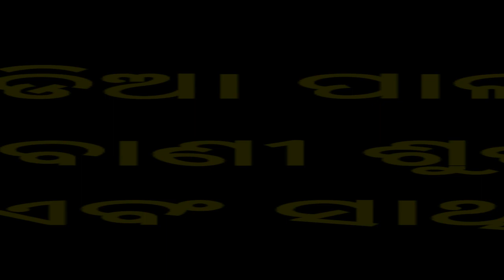Odia Pala | Are Manasa Ki Chinta Karu Nisi Basha | Gayeeka Smt. Urmila Sahoo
ଏହି ପ୍ରୋଗ୍ରାମ ଟି ନାହଲ ପୁର ଗ୍ରାମରେ ଅନୁଷ୍ଠିତ ହୋଇ ଥିଲା
ଏଥିରେ ଦୁଇଜଣ ଗାୟିକା ଅଂଶ ଗ୍ରହଣ କରିଥିଲେ
1-ଗାୟିକା ମୀନାରାଣୀ ପୃଷ୍ଟି
2-ଗାୟିକା ଉର୍ମିଳା ସାହୁ
ଏହି ଦୁଇ ଜଣଙ୍କ ମଧ୍ୟରେ ବାଦୀ ପାଲା ଚାଲିଥିବା ବେଳେ ପାଲା ର ପ୍ରସାରଣ ପାଇଁ ସୁଯୋଗ ଦେଇଥିବାରୁ ସମସ୍ତଙ୍କୁ ଧନ୍ୟବାଦ
ଯଦି ଆପଣଙ୍କ ଅଂଚଳରେ ହେଉଥିବା ଏମିତି କିଛି କାର୍ଯ୍ୟମ ର ପ୍ରସାରଣ କରିବାପାଇଁ ଇଛାପ୍ରକାଶ କରନ୍ତି ତେବେ ଆମଶହ ଯୋଗା ଯୋଗ କରନ୍ତୁ

ଯଦି ଆପଣଙ୍କ ଅଂଚଳରେ ହେଉଥିବା କାର୍ଯ୍ୟକ୍ରମ କୁ ପ୍ରସାରଣ କରିବା ପାଇଁ ଚାଁହାନ୍ତି ତେବେ ଆମଶହ ଯୋଗାଯୋଗ କରନ୍ତୁ
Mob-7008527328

ପ୍ରିୟ ଦର୍ଶକ ବନ୍ଧୁ
ଓଡ଼ିଶାର କଳା ସଂସ୍କୃତିକୁ ସର୍ବ ସମ୍ମୁଖରେ ପହଞ୍ଚେଇବା ପାଇଁ ଆମେ ଆମର ଚେଷ୍ଟା ଜାରିରଖିବୁ | ସେଥିପାଇଁ ଆପଣଙ୍କ ଭଲପାଇବା ଏବଂ ଆଶୀର୍ବାଦ ଆମର ଏକାନ୍ତ ଆବଶ୍ୟକ |ରୁଦ୍ରକ୍ଷ୍ୟ ଟେଲିଭିଜନ କୁ ଭଲ ପାଇବା ଦେଇଥିବାରୁ ସମସ୍ତଙ୍କୁ ହୃଦୟରୁ ନମସ୍କାର | ଏହିପରି ଓଡ଼ିଶାର କଳା ସଂସ୍କୃତି ଭିତିକ କାର୍ଯ୍ୟକ୍ରମ ଦେଖିବାପାଇଁ  ଆମ ଚ୍ୟାନେଲ କୁ ସବସକ୍ରାଇବି କରନ୍ତୁ ଏବଂ ତୁରନ୍ତ ଦେଖିବାପାଇଁ ପାଖରେ ଥିବା ବେଲ କୁ ମଧ୍ୟ ଦବାନ୍ତୁ |
ଧନ୍ୟବାଦ |